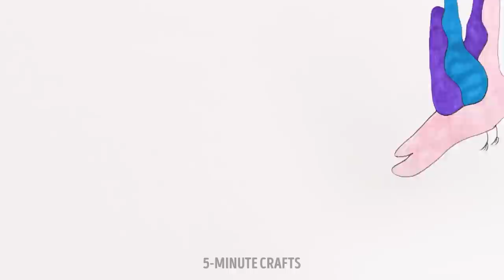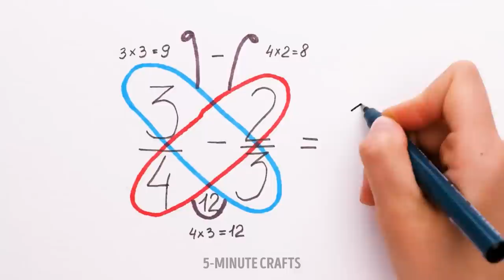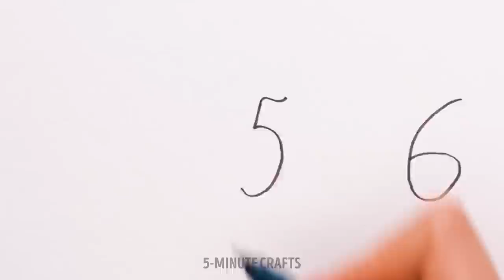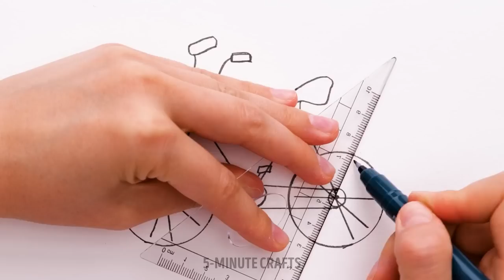Easy Drawing Tricks For Beginners Anyone Can Repeat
Welcome to our video titled "Easy Drawing Tricks for Beginners Anyone Can Repeat"! Are you an aspiring artist looking to enhance your drawing skills? Look no further! In this tutorial, we'll guide you through a series of simple yet effective techniques to help you create stunning artwork. Whether you're a novice or have limited experience, our step-by-step instructions will ensure you grasp the fundamentals. Discover the magic of shading, perspective, and proportion, and unlock your creative potential. Grab your sketchbook and join us on this exciting journey into the world of art. Get ready to impress your friends and family with your newfound drawing abilities. Let's dive in and explore these beginner-friendly tricks together!

TIMESTAMPS:
00:00 Pencil drawing ideas
02:23 How to draw eyebrows
04:21 How to draw an eye
09:55 Easy ways to draw faces